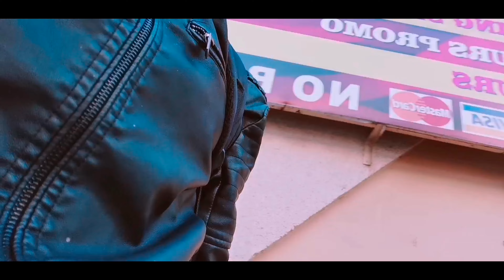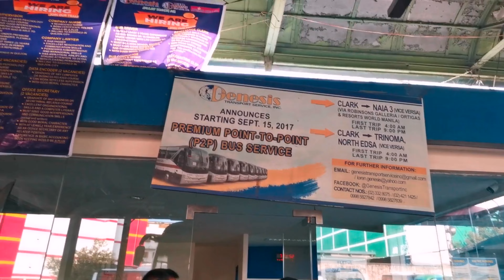BICOL TO MANILA TRAVEL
Salamat kay tiger traveler. dahil sa kanya makapasyal tayo sa manila hehehe.